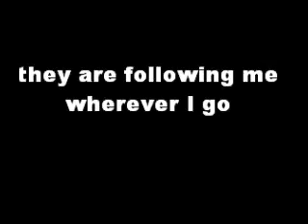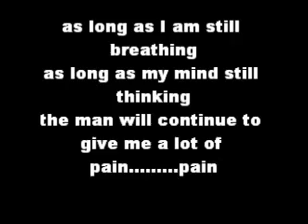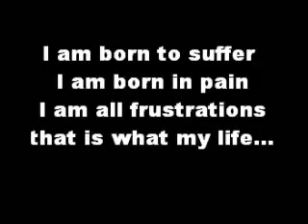Born to suffer with lyrics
my original composition. metal experiment...